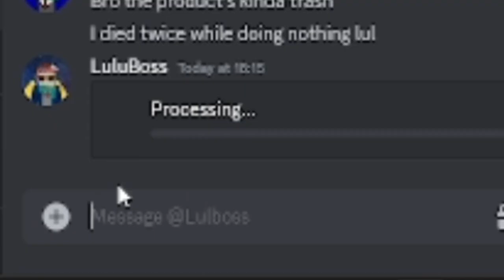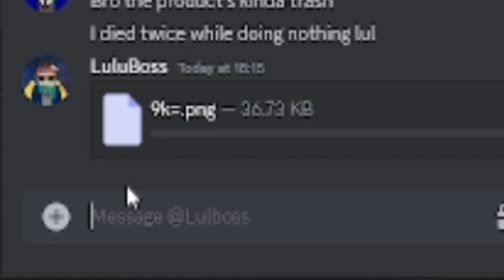I have a product to sell and uhh...please buy it-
Used in the shark bank experience